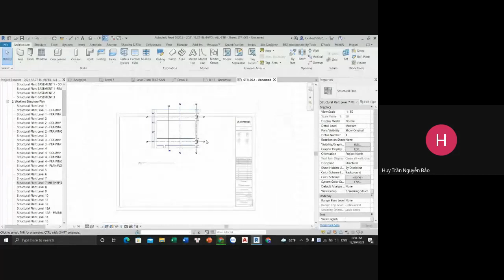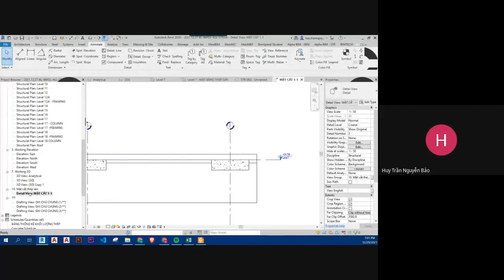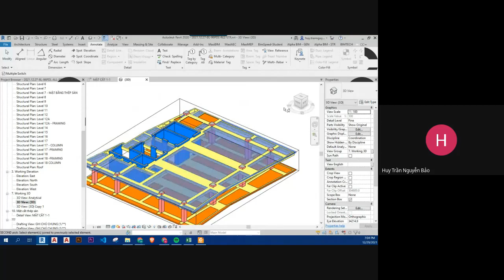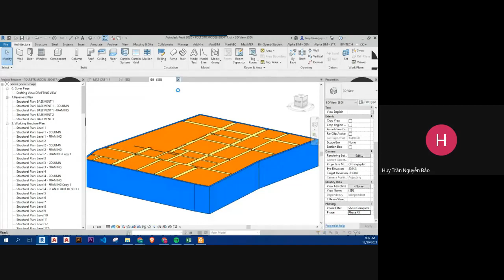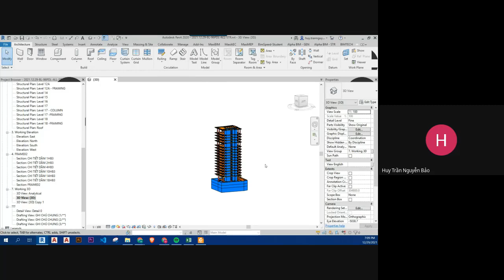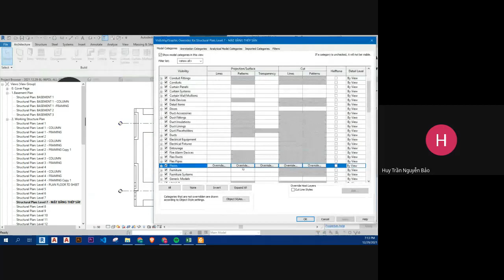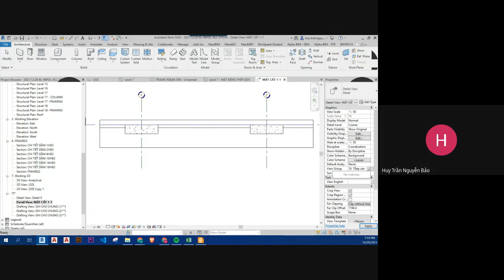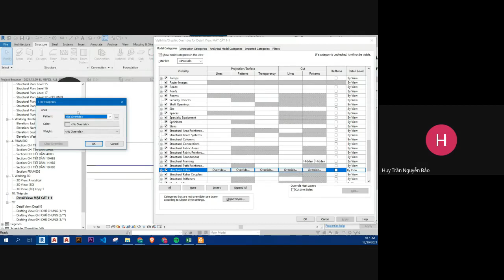Buổi 7.2 Khóa học REVIT KẾT CẤU (BIM 3D) - REVIT STRUCTURE